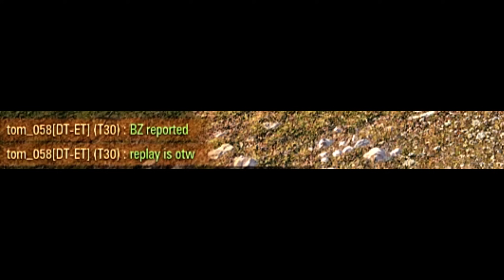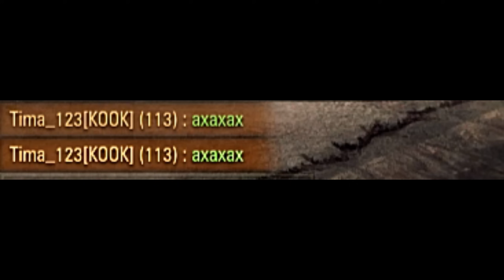World of Tanks RNG #16 ✅🤔 WOT Funny Moments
This is a Compilation of Best World of Tanks RNG Moments, WoT Funny Fails and hilarious World of Tanks RNG Epic Wins and Fails selected from WOT Replays on the World of Tanks Wargaming WoT Replays website.

Stay tuned in for lots more WOT Funny Moments - WoT RNG Moments - Epic RNG Moments - Funny Replays - WOT Replays - WOT Gameplay - World of Tanks Epic Wins and Fails - WoT Epic Moments - World of Tanks Gameplay - World of Tanks Replays of the Week.

Have Fun & enjoy World of Tanks Aces & Noobz, more Wot Funny Replays, crashes, bangs a wallops to come.

World of Tanks is a massive online multiplayer game, players go 15 vs 15 in free to play World of Tanks epic battles. Also known as WoT, developed by Belarusian company Wargaming, featuring mid-20th century World of Tanks gameplay (1930s–1960s) era combat vehicles. It is built upon a freemium business model where the game is free to play, but participants also have the option of paying a fee for use of "premium tanks" features. The focus is on player vs. player  WoT gameplay with each player controlling an armored vehicles, Light Tanks, Medium Tanks, Heavy tanks, Tank Destroyers and Self-Propelled Guns (Arty). World of Tanks Best Replays, World of Tanks Replays of the Week, WoT Best Battles, WoT Replays of the Week.

Thanks for your support & love guys.